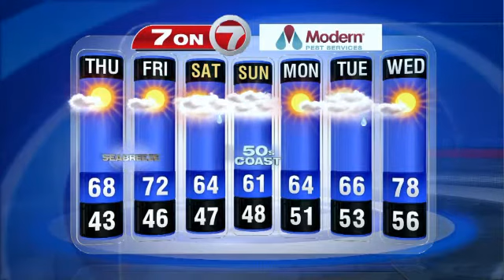7Weather Forecast May 13, 4:15 p.m.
7Weather Forecast May 13, 4:15 p.m.